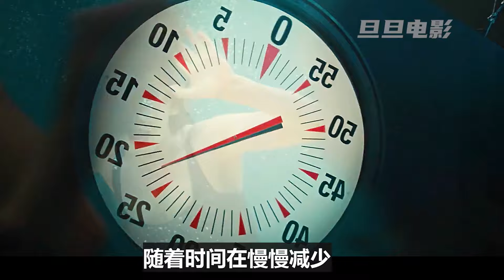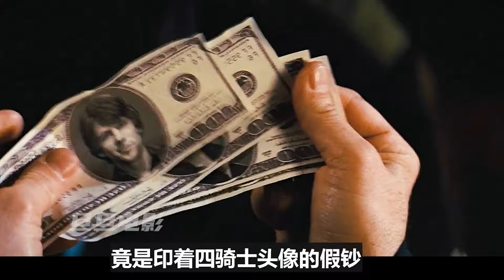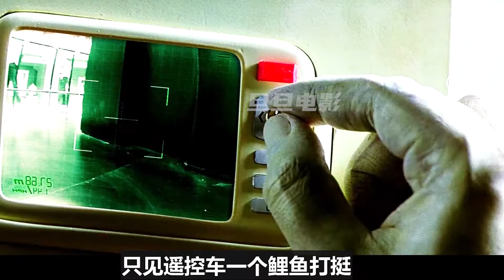女人被扔進水箱，大量食人魚蜂擁而至；驚天魔盜團，獵奇，科幻，奇幻，電影解說